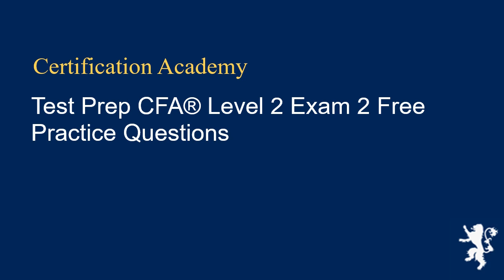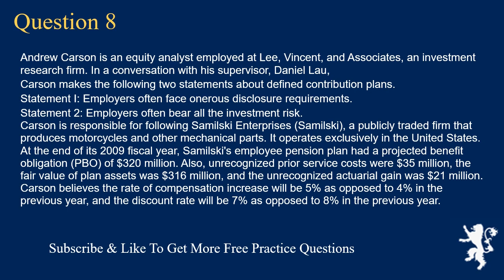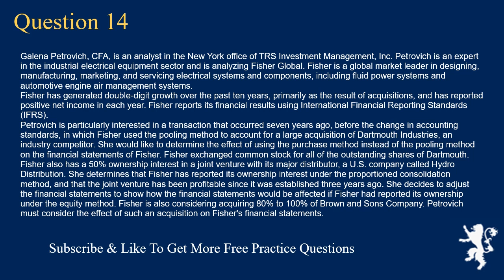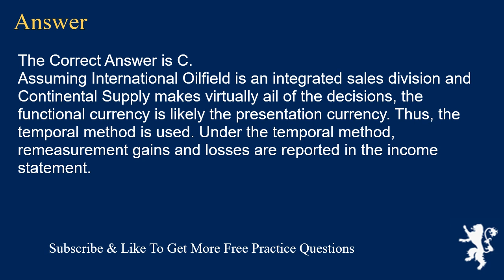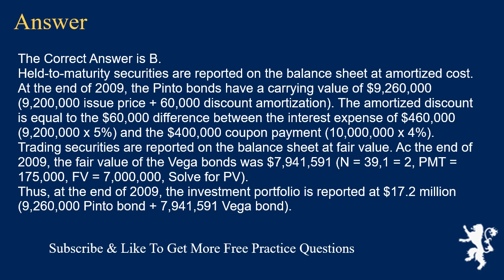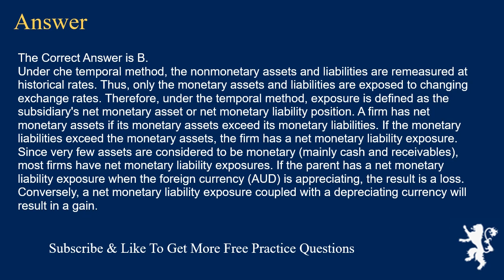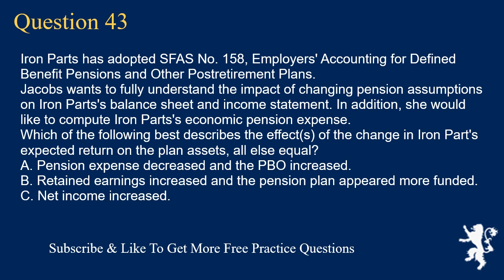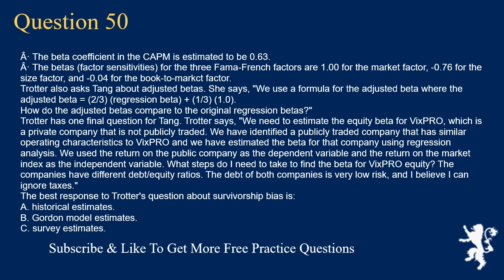CFA Level 2 Exam Free Practice Questions Part 2